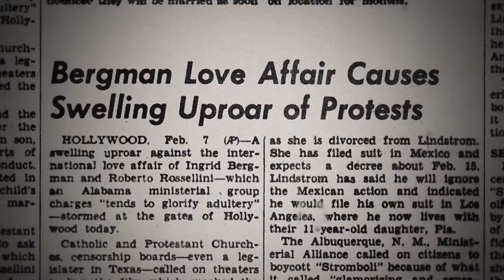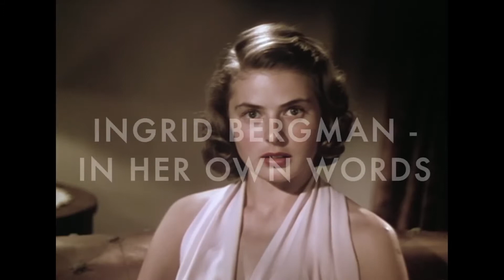INGRID BERGMAN – NJENIM RIJEČIMA/ INGRID BERGMAN – IN HER OWN WORDS Trailer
r. Stig Björkman/Sweden/Švedska/2015/114'
U proljeće 2011. godine reditelj Stig Björkman srijeće se sa Izabelom Roselini, ćerkom Ingrid Bergman, koja mu sugeriše da “napravi film o mami”.
In spring 2011, director Stig Björkman meets Ingrid Bergman’s daughter Isabella Rossellini and she suggests him to ”make a film about Mama”.